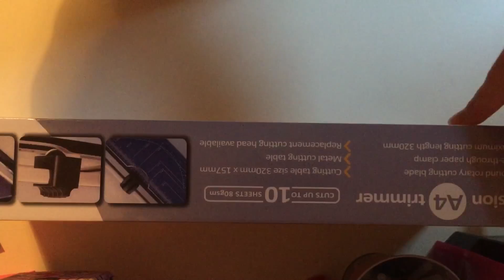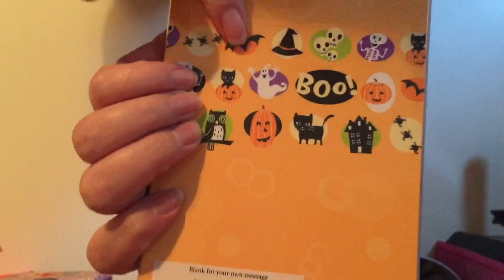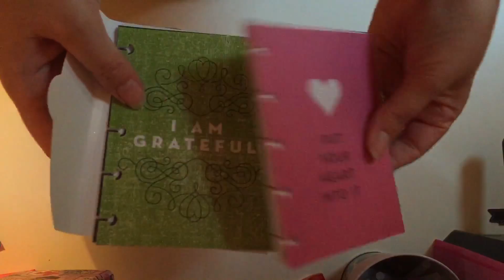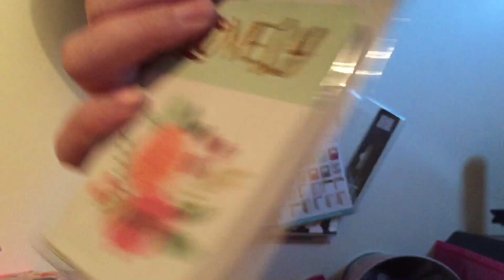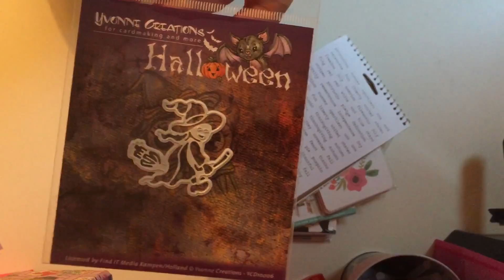Amazon Haul #2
one of my other parcels arrived from Amazon.
The echo park paper was meant to be a pad of 25 sheets but I was only sent 1 sheet but they are resending me it again.